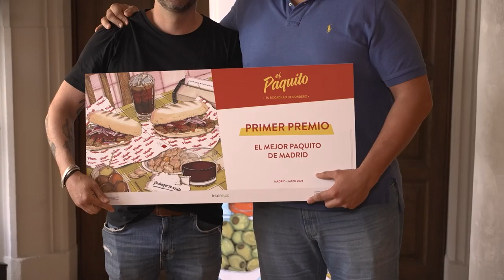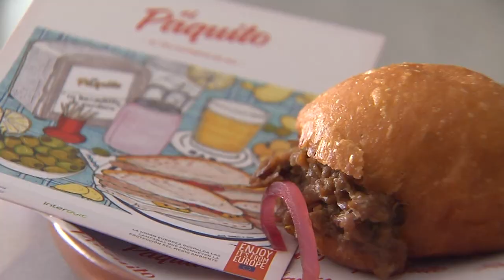El bocadillo de cordero del Café Comercial es ‘El mejor Paquito de Madrid’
Este no es un bocadillo cualquiera, hablamos del mejor bocadillo de cordero de Madrid, o lo que es lo mismo, el mejor "Paquito" de la capital. No ha sido fácil elegir al ganador, pero al final la interpretación de El Paquito del Café Comercial se ha alzado con la victoria en el certamen.

La tercera edición del concurso celebrado en el MOM Culinary Institute y organizado por INTEROVIC, , ha contado con un jurado profesional que ha evaluado diferentes parámetros de los 10 Paquitos finalistas.

Este certamen, que forma parte del programa europeo "Carne de lechal, cordero y cabrito. Sabrosa y Sostenible, elige el origen europeo", tiene como objetivo resaltar las virtudes del cordero y los beneficios de su producción para el entorno rural.

Si algo está claro es que este particular bocadillo de cordero ha robado el corazón de muchos madrileños. Por ello, más de 200 locales lo servirán en sus barras hasta mediados de junio, para que nadie se quede con las ganas de degustar el famoso Paquito. Una ruta que se celebra también en Barcelona, Valencia, Zamora y Valladolid.